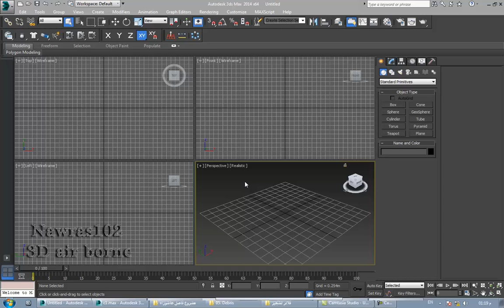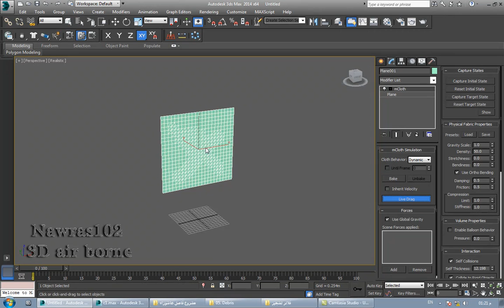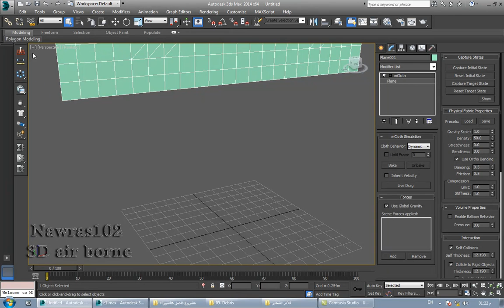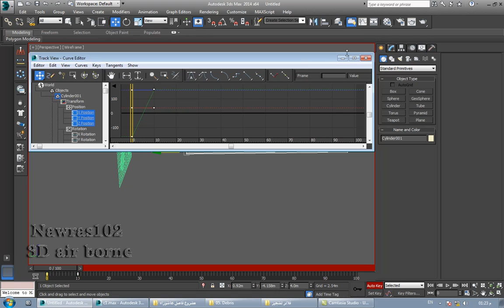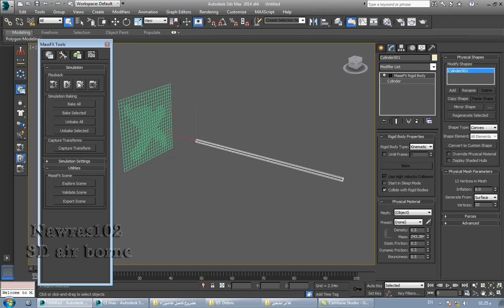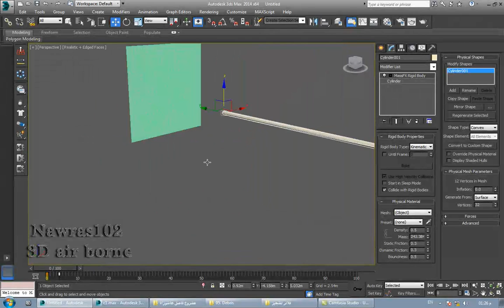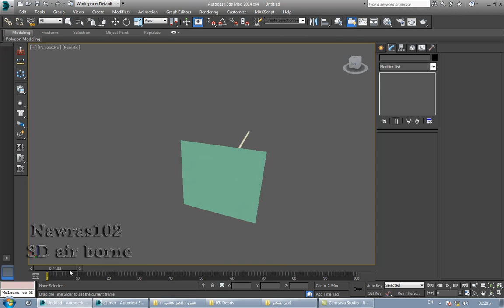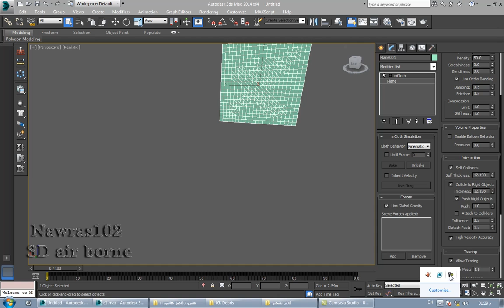mcloth tear درس عمل تمزق قماش بالماكس 2014 الفيديو بدون صوت